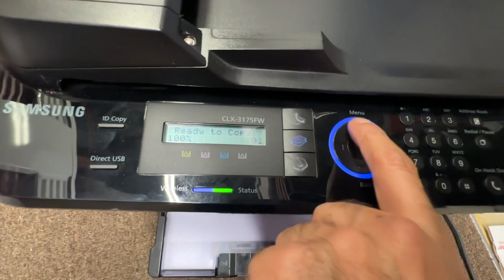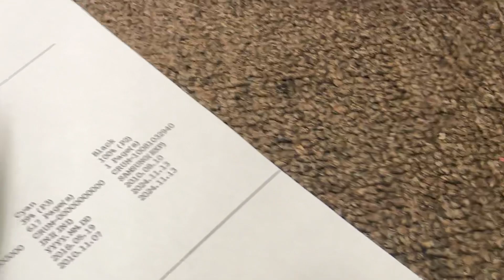How to fix strikes and vertical lines when printing / Samsung CLX-3175FW, CLX-3175FN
Vertical lines are caused by a faulty drum. Replacing the drum will fix the issue. It is easy to remove and install. Please follow the video for instructions.